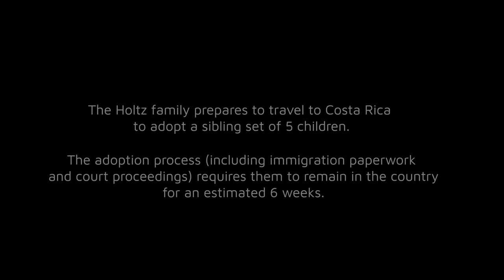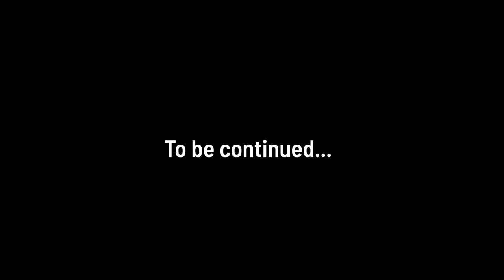Episode 1 - The Holtz Family Travels to Costa Rica to Adopt 5 Siblings - Our Adoption Story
Follow our family on the adventure of a lifetime as we travel to Costa Rica to adopt 5 siblings increasing the size of our family from 8 to 13.  This is the 1st of 8 videos highlighting all the experiences along the way.